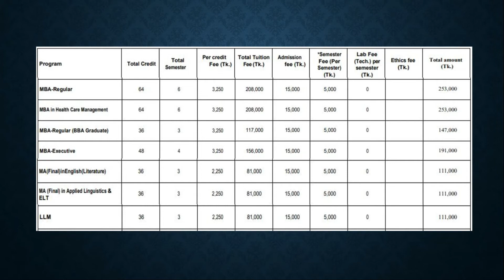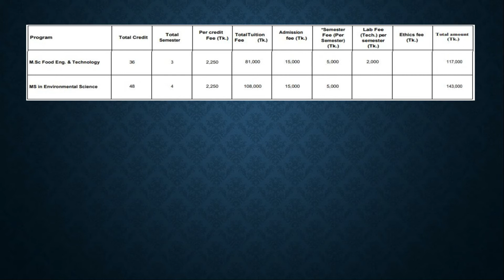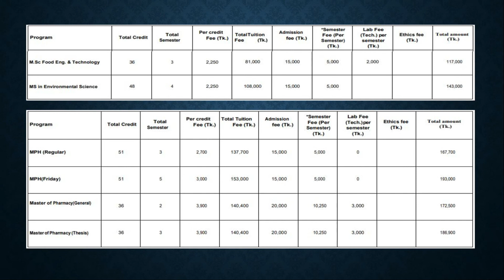State University of Bangladesh Masters Course Tuition Fee 2021 || Semester Fee || Subject List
State University of Bangladesh Graduate / Masters Course Tuition Fee 2021 || Semester Fee || Subject List || Credit Fee || স্টেট ইউনিভার্সিটি অফ বাংলাদেশ || সেমিস্টার ফি || ক্রেডিট ফি কত || কোন কোর্সে কত টিউশন ফি || কি কি সাবজেক্ট রয়েছে || Thank you.